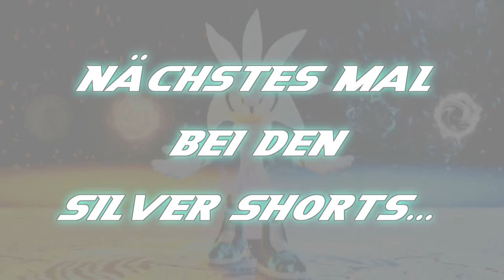Silver Shorts ~ Episode 7: A Silvaze Comic?! - German Fandub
Yo, ihr Ulknudeln! =D
Wie schon angekündigt, starten wir heute unseren Silver Short Marathon!
Los geht's mit Episode 7, in der Silver mit gewissen Gefühlen und... Fantasien zu kämpfen hat. XD

(Die restlichen Parts sind direkt auf der Seite verlinkt. Einfach durchklicken. ;-D)

German Cast:

Silver the Hedgehog - elementsofjustice

Boss - elementsofjustice

Dreams of an Absolution (LB vs. JS Remix)

Sonic the Hedgehog 3 - Endless Mine (Classic) ~ Sonic Generations Remix by NicoCW

Tenchi-Muyo! In Love 2 - Memory of Camellia

Bleach - Oh So Tired

Sonic Generations - Cutscene 2

Street Fighter: The Animation - Ryo's Fight

Sonic Heroes - Event: Finale... Adventure must go on

Angel Beats! - Girl's Hop

Super Smash Bros. Brawl - Right There, Ride On (Remix)

Sonic Unleashed - Cutscene: Same as ever

Sonic the Hedgehog (2006) - Event: Last Clash with Iblis

Naruto - Kakashi's Theme

Sonic The Hedgehog (2006) - Event: Tension... Silver Appears

Sonic Generations - Rival Battle: Silver the Hedgehog

Bleach - Ditty for Daddy

Sonic and the Black Knight - Theme of Merlina

Sonic Generations - Water Palace (Act 1) "Back 2 Back"

Sonic X - Amy's Hammer

Sonic X - The White Flower on Top of the Hill

Sonic Colors - Out of Breath

Street Fighter: The Animation - Insecurity

Sonic X - Encounter with Chris

Haut rein! =D
EoJ